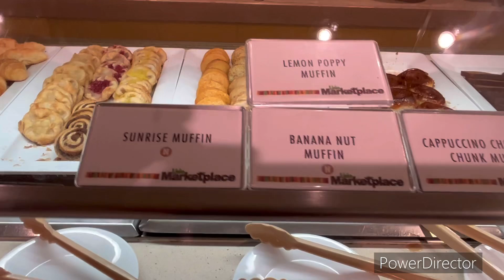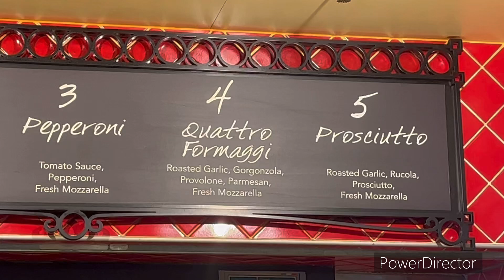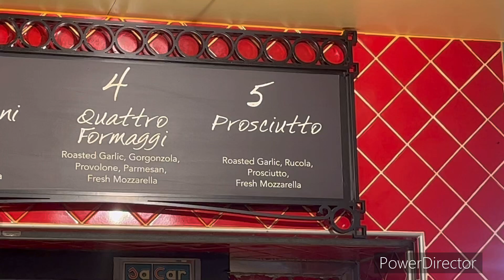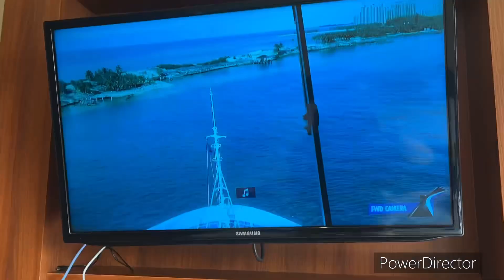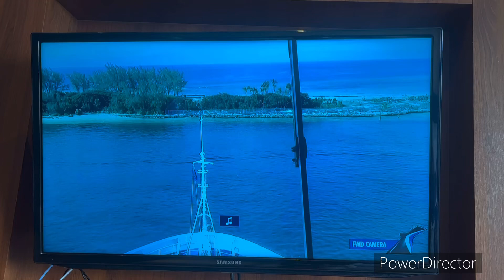Carnival sunshine Nassau day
We stayed on the ship and didn’t get off at Nassau . Had fun playing trivia with CiCi .